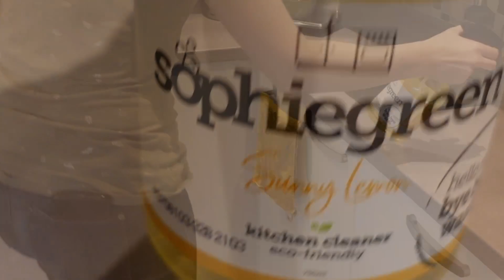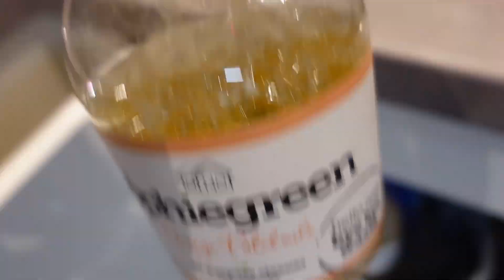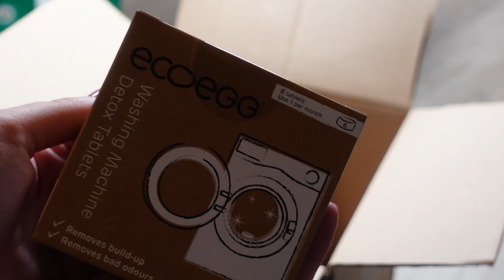CLEAN WITH ME AUGUSTUS 2021 | Woonkamer & badkamer | Deep clean onder de bank | Gwenn&Clean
Krijg met deze clean with me video motivatie om te schoonmaken en op te ruimen. In deze video maak ik mijn woonkamer en badkamer schoon. Daarnaast doe ik een deep clean onder de bank en verplaats ik de krabpaal. Kijk deze video voordat je zelf aan de slag gaat of zet de video op de achtergrond op terwijl je samen met mij schoonmaakt en krijg hopelijk motivatie om zelf aan de slag te gaan. Je huis in no time weer schoon en opgeruimd :) You can do this!

Hoi! Ik ben Gwenn, 27 jaar en woon samen met mijn vriend en 2 katten (Willy & Jena). Ik vind het leuk om schoon te maken en dingen te organiseren in huis. Om anderen te motiveren en ideeën te geven ben ik dit kanaal gestart. Hope you enjoy!

 ღ Deze video is niet gesponsord. Indien dit zo is vermeld ik dit altijd duidelijk in de video.